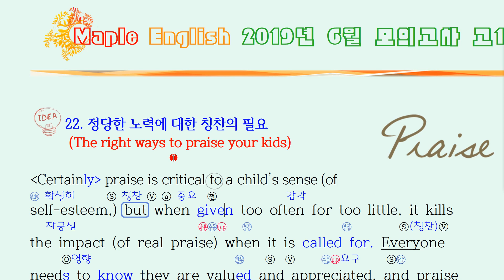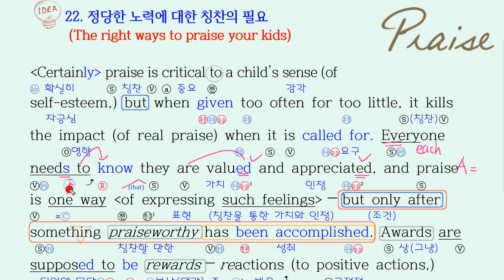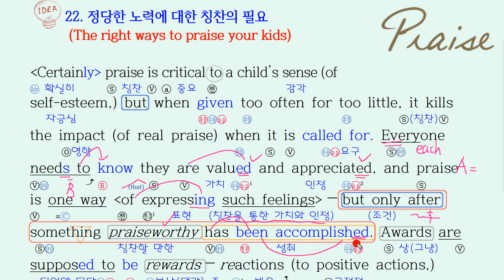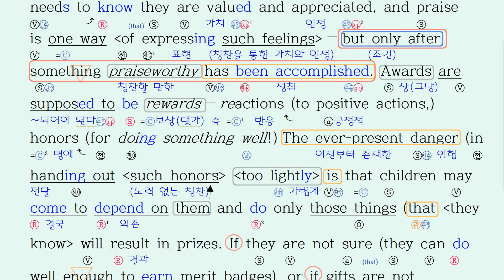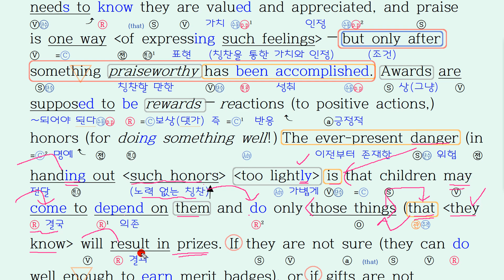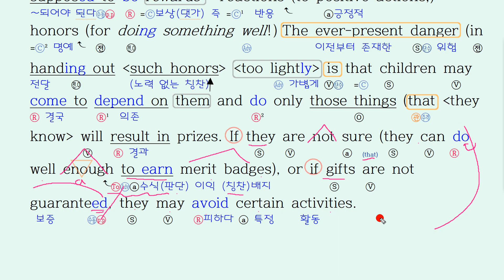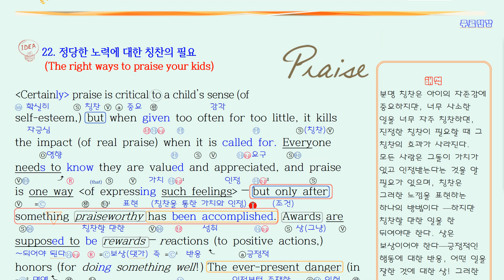2019년 6월 모의고사 영어 고1 22번 내신대비 상세풀이 분석 변형 문제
2019년 6월 4일 시행했던 고1 모의고사

*구독을 누르시면
1.문제 풀이 노트필기분석, 해석, 해설지,
2. 본문 암기용 Mp3
3.빈칸 순서 배열 문제를
쉽고 빠르게 다운로드  하실수 있습니다.

*문제 원본, 분석, 워크시트 본문 ,& 듣기  MP3 다운로드  (제공예정)

(워크시트 빈칸, 순서, 배열 , 본문암기 mp3 완료,
분석 업데이트중...구독 후 알람 확인 바랍니다.)

2019년 6월 고1 모의고사 영어 외국어영역
내신대비  영어  문제 상세 분석 해설 풀이 강의 정답 확인

2018 올림포스 독해의 기본 1 (완강: 분석 필기내용 풀이, 듣기파일 다운 제공)

2018 올림포스 독해의 기본 2 (완강: 분석 필기내용 풀이, 듣기파일 다운 제공)

2019년 6월 모의고사 영어,6월 모의고사 영어, 6월 모의고사 해설,